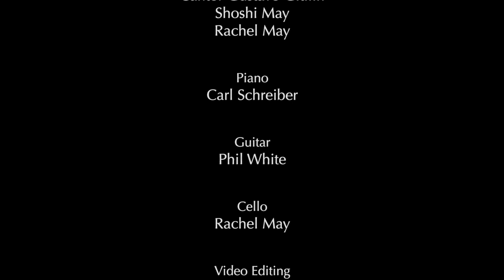Ose Shalom - Shallow - Cantor Gustavo Gitlin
We've turn the song Shallow by Lady Gaga and Bradley Cooper into a prayer for peace at Congregation Tifereth Israel. A special thank you to Cantor Azi Schwartz and Cantor Rachel Brook for their arrangement of this song.